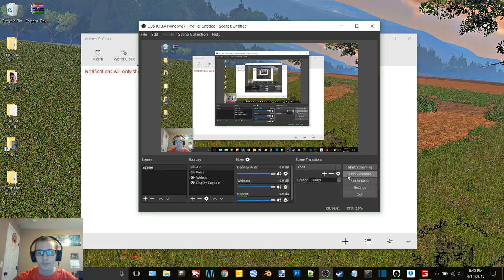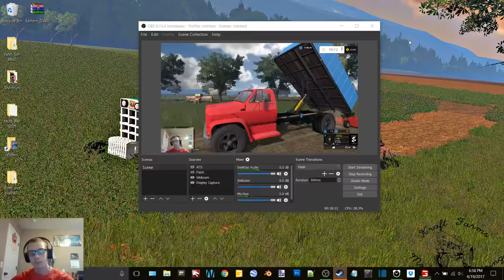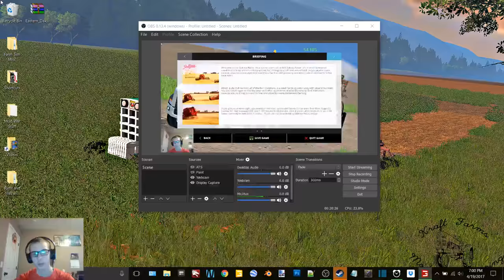FS15 Dakota Plains Episode 8